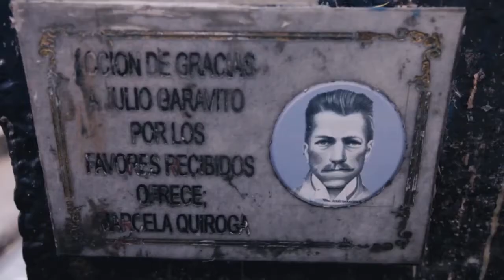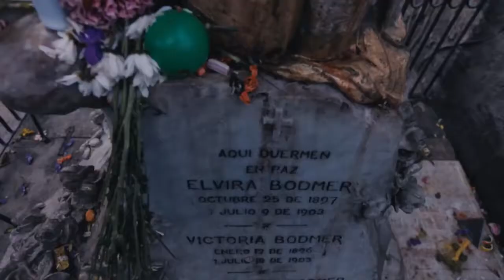Un día con Diego Camargo en el Cementerio Central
El lugar donde están sepultados las figuras más importantes del país.